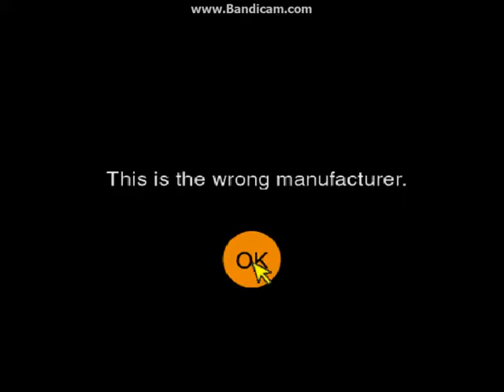Gran Turismo 2 - South City all cars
These are the new south city cars in Gran Turismo 2 (European Version)
No ACURA dealership necessary!